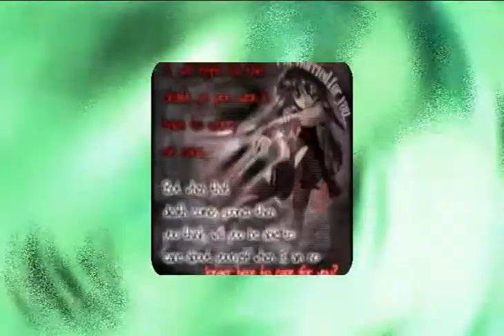Jade by Edward Sharpe and the Magnetic Zeros